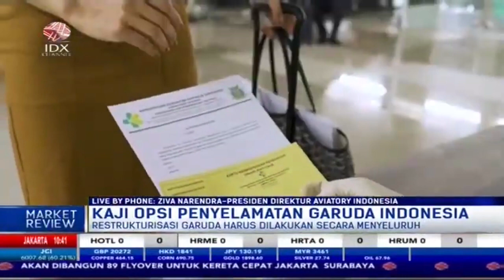Menilik Kaji Opsi Penyelamatan Garuda Indonesia